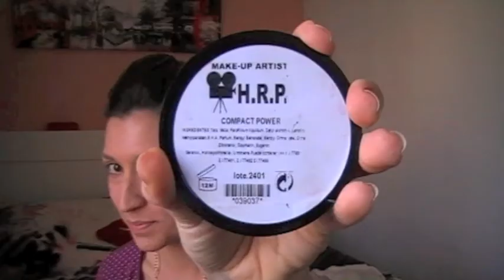MAKEUP LOW COST | TUTORIAL SENCILLO - HEIDITHER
MAKEUP LOW COST, en este tutorial, os eneño un maquillaje sencillo paso a paso y rápido, en 5 minutos estás lista por las mañanas.

En este canal puedes encontrar de todo, siempre con una sonrisa y mucho amor.

Muchísimos besos y feliz semana.